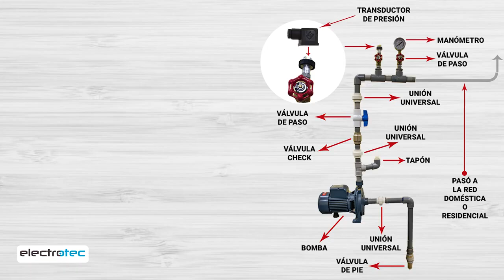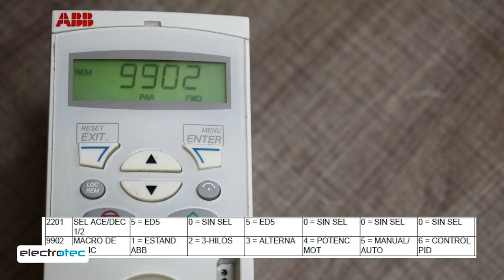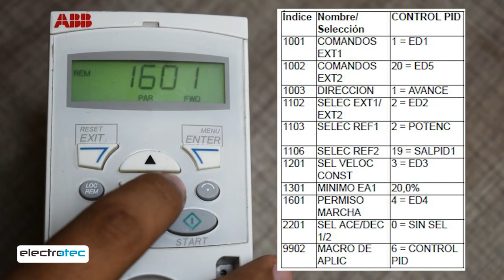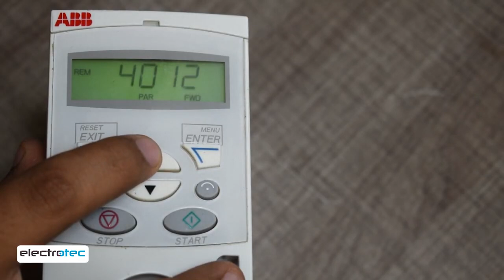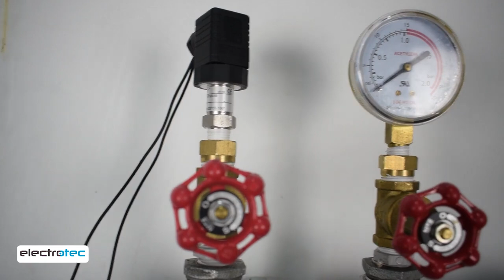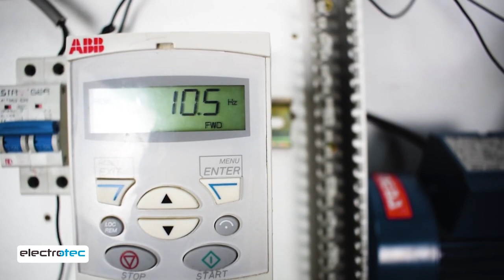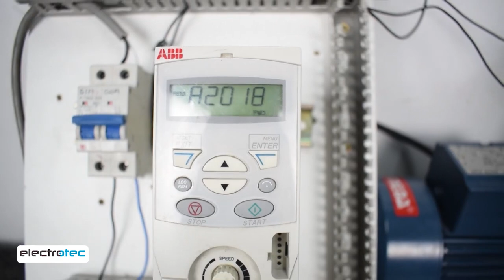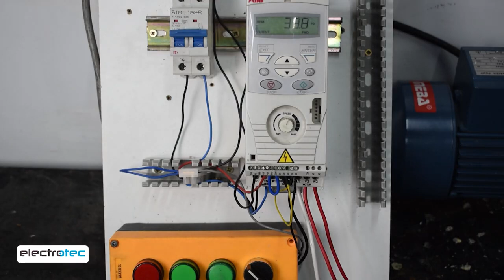Funcionamiento y conexión de un SISTEMA DE PRESION CONSTANTE.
Accede a estos beneficios:
1) Cursos ONLINE completos cada mes
2) Seminarios exclusivos todas las semanas
3) Soporte técnico para tus proyectos.